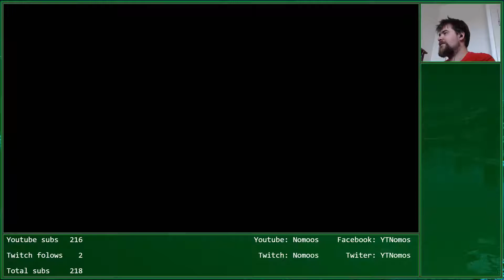Failujeme s Azmodanem 4 | Heroes Of The Storm #21 | Lets play CZ | Nomoos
Vítej na streamu užívej zábavy
Prosím odebírej můj kanál nebo zanech like pokud se ti tu líbí.

💰Můžete mě podpořit:
Případně SMS(není výhodné operátoři berou hodně z 20 kč na donate mě příjde cca 6,50 kč):

Battletag:
Nom#2250

Steam ID:
IGo4U

Sestava:
Základní deska: MSI Tomahawk B350
Procesor: AMD Ryzen™ 7 1700
Grafika: MSI Radeon RX 480 GAMING X 8G
Klávesnice: Asus Cerberus
Myš: Asus Cerberus
Microfon: Behringer C-1U
Skříň: Zalman Z11 NEO
Operační paměť: Kingston 16GB KIT DDR4 HyperX Fury Black
Zdroj: Seasonic SS-500ET-T3
Disk: Samsung 850 EVO 250GB